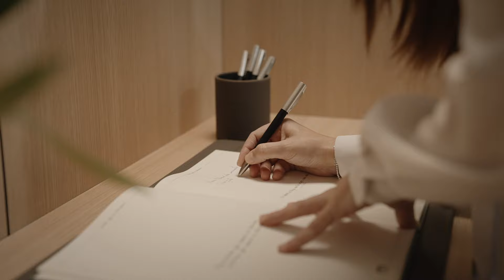Tanatorio Mémora Jerez de la Frontera (Cádiz) | Mémora Servicios Funerarios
Mémora inaugura un nuevo Tanatorio en Jerez, situado frente al Cementerio Municipal en el que destaca su luminosidad, comodidad y atención a las familias.